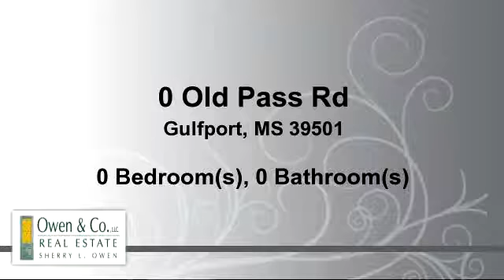Lots And Land for sale - 0 Old Pass Rd, Gulfport, MS 39501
3 + Acres off Old Pass Road near Broad Ave. Great Multi family parcel, city water & sewer. Streets. Near C.B. Base & Hospital. Great Apt. Site.

Bedrooms: 0
Bathrooms: 0
Square Feet: 0
Price: $262,500

For more information about this property, please contact Sherry L Owen, ABR, CRS, GRI, SFR at or . You can also text 2400264 to 67299.

08/28/2016 09:25:02 am

Last modified: